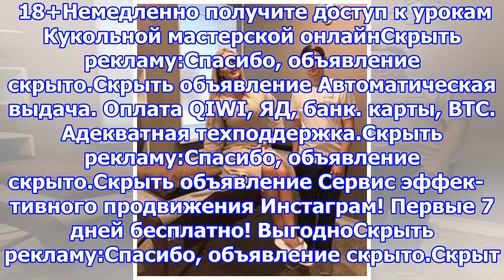Елена темникова показала "нелепый" снимок с иваном ургантом